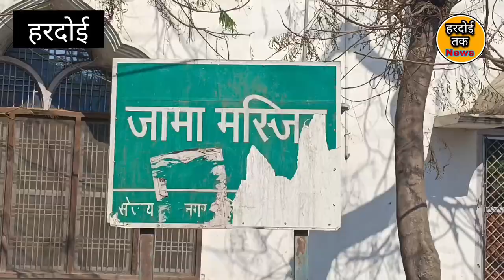Hardoi News : हल्द्वानी मामले को लेकर हरदोई में मस्जिदों के बाहर तैनात रही पुलिस फ़ोर्स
हल्द्वानी मामले को लेकर हरदोई में मस्जिदों के बाहर तैनात रही पुलिस फ़ोर्स,